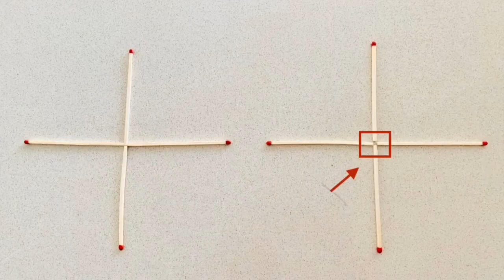5 Easy Tricks with Matchsticks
In this video, I am going to share 5 Easy Tricks with Matchsticks | DIY Easy Cool Amazing Tricks for Kids.

About Little STEM Genius
Little STEM (Science, Technology, Engineering and Math) Genius delivers engaging and entertaining videos to teach STEM projects from beginners to genius level. All the experiments are safe and easy to do in home environment.